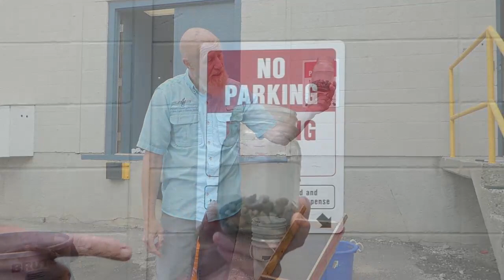Lavar la grava de separación y drenaje para el filtro de bioarena (FBA)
Lavar la grava de separación y drenaje para el filtro de bioarena (FBA). Averigüe cómo lavar correctamente las capas de grava de separación y grava de drenaje usadas al instalar el filtro.

The Centre for Affordable Water & Sanitation Technology (CAWST) is a Canadian charity and licensed not-for-profit professional engineering consultancy. We teach people how to bring safe drinking water, sanitation and hygiene into their homes, schools and clinics, using simple, affordable technologies.